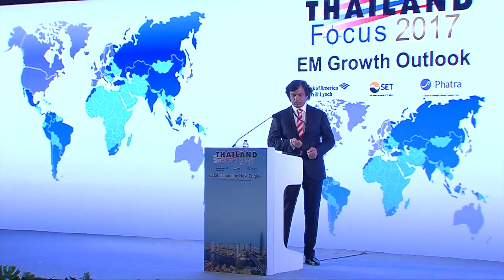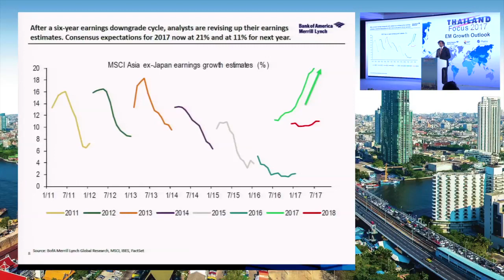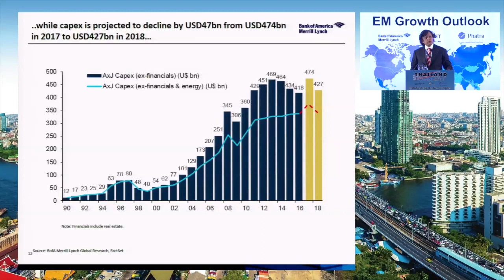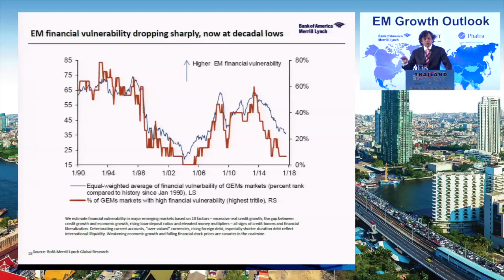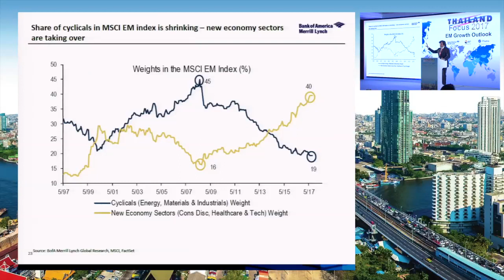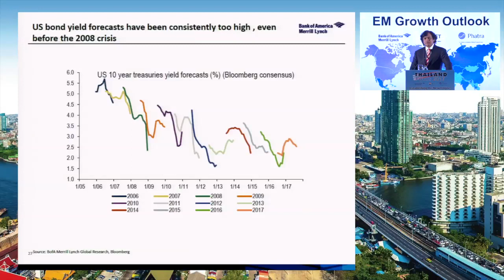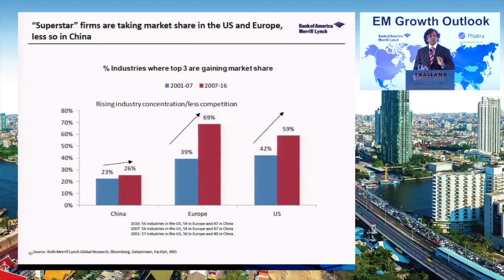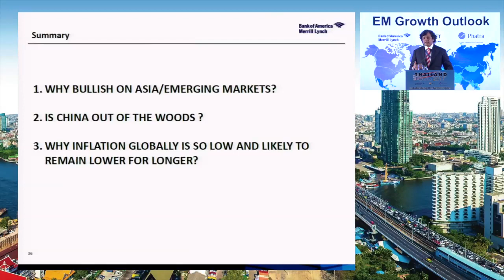EM Growth Outlook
Mr. Ajay Singh Kapur, Global Equity Strategist, BofAML